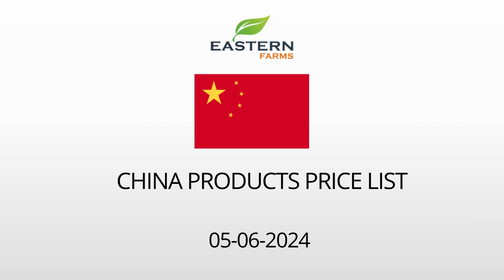CHINA | AL AWEER MARKET DUBAI WHOLESALE PRICE 05-06-2024 | FRUITS & VEGETABLES